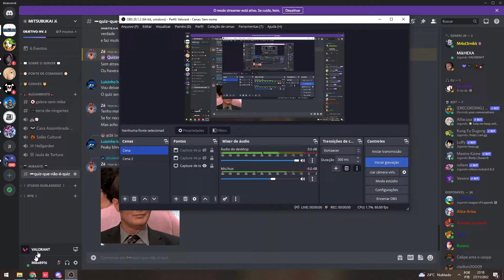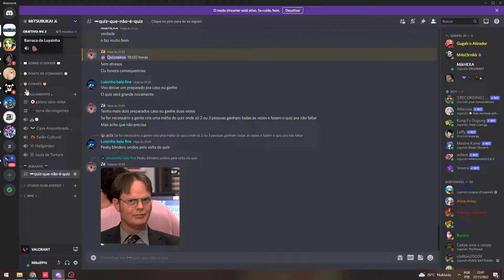SEGUINDO COM AS GAMEPLAY's DO VALORANT, HOJE RENDEU